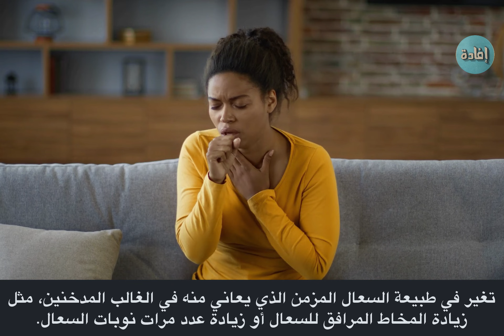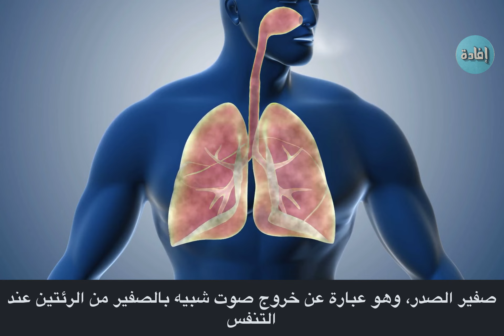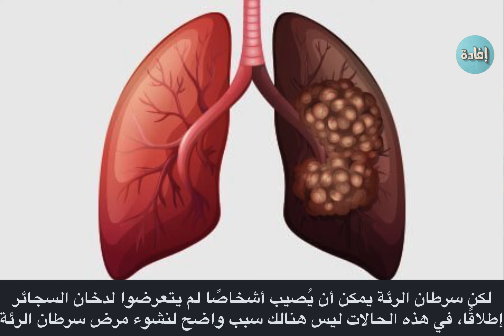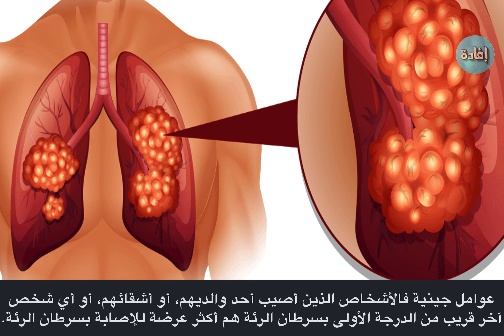أعراض سرطان الرئة المبكرة عند النساء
للأسف، غالبًا ما يتم اكتشاف سرطان الرئة في مراحل متقدمة بسبب عدم ظهور الأعراض بوضوح في المراحل المبكرة  ومع ذلك، هناك بعض الأعراض التي قد تظهر في المراحل المبكرة من المرض .
00:00 مقدمة
00:28 أعراض سرطان الرئة المبكرة عند النساء